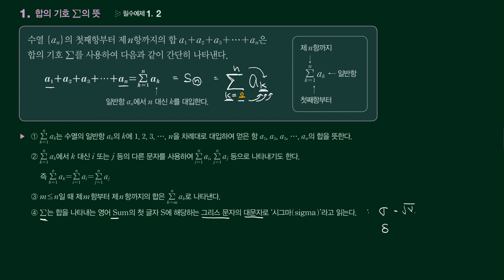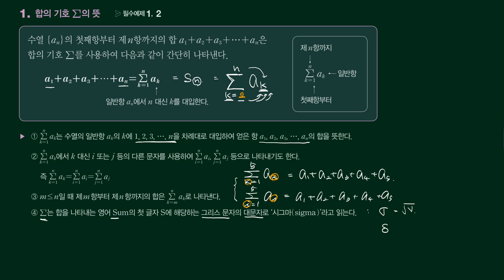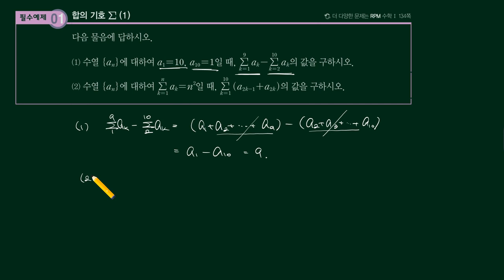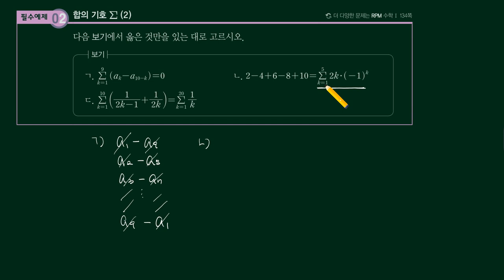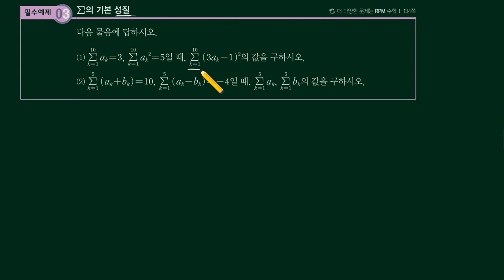개념원리 수1-3.수열-[2]수열의 합-(1)시그마의 뜻과 그 성질